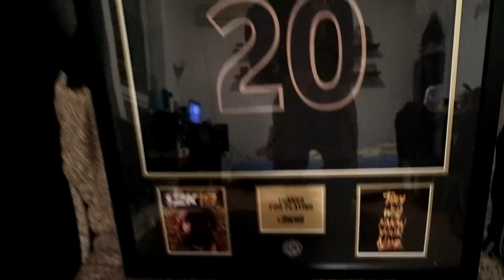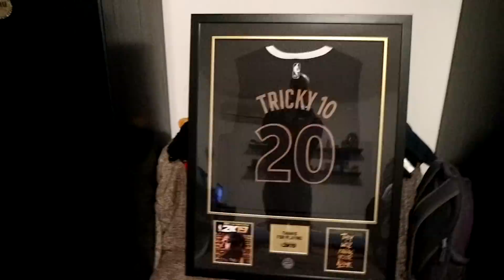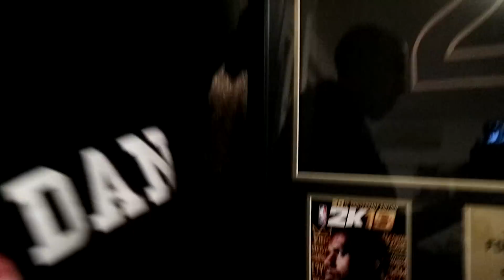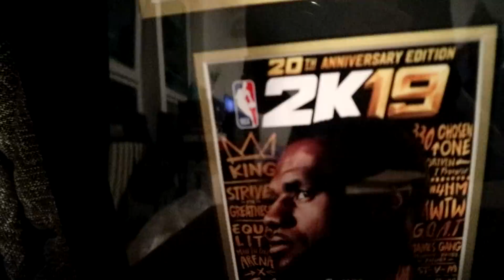ZAPLAKAO SAM ZBOG OVOGA - Extreme Unboxing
Thank you Tatiana Lagos for this amazing present!

Majica - 1400 din
Komplet dres - 3300 din
Gornji deo - 1900 din
Donji deo - 1400 din

Narucivanje:
Majica Kakvu Oces

Za inostranstvo novac se unapred salje,
a cene sa dostavom su:

Majica - 20€
Gornji deo dresa - 26€
Donji deo dresa - 20€